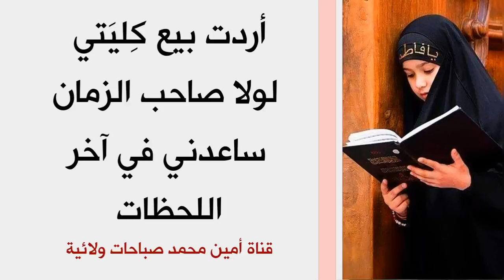أردت بيع كِليَتي لولا صاحب الزمان ساعدني في آخر اللحظات